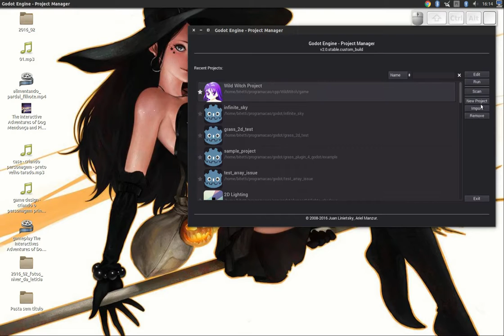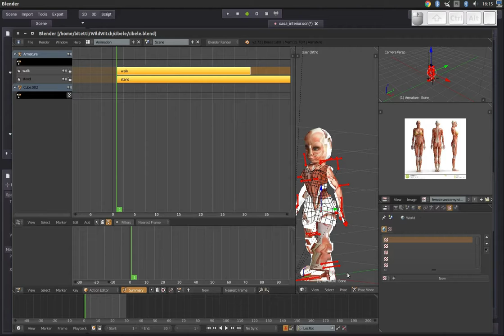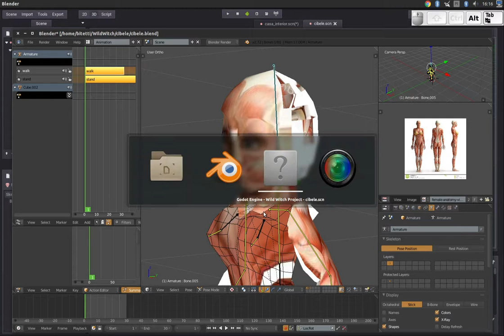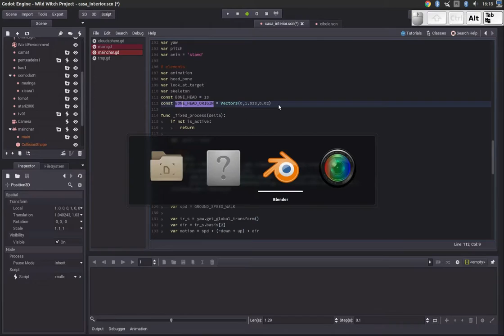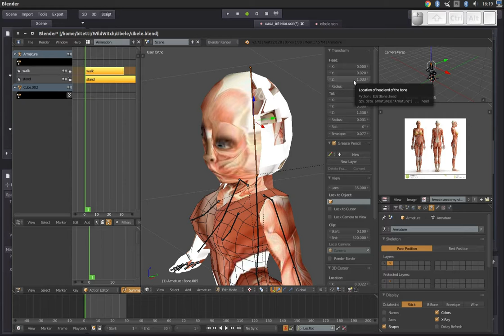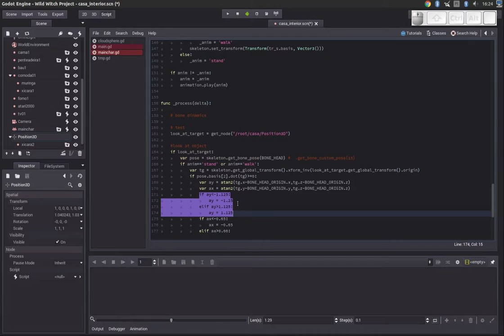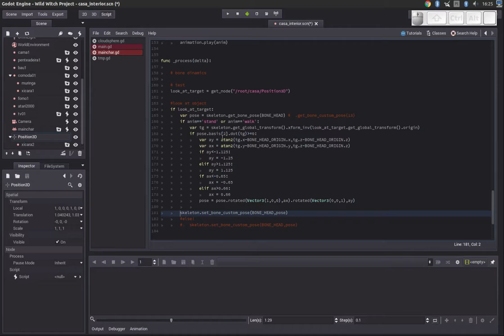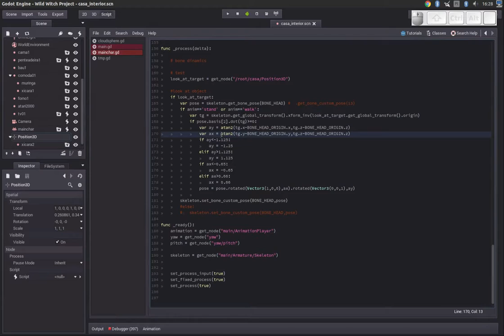Dynamic skeletal animation in game -eng subs - Animação dinâmica de bones no jogo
How make a character look at objects in your game!
Como fazer o personagem olhar para algo no seu jogo.